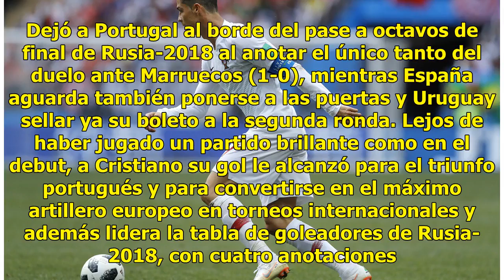Cristiano Ronaldo, imparable en Rusia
Moscú, Rusia.- Y Cristiano Ronaldo lo hizo de nuevo. Dejó a Portugal al borde del pase a octavos de final de Rusia-2018 al anotar el único tanto del duelo ante Marruecos (1-0), mientras España aguarda también ponerse a las puertas y Uruguay sellar ya su boleto a la segunda ronda. Lejos de haber juga...